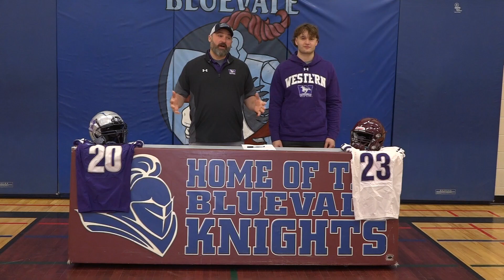Bluevale football star Mac Russell signs with the Western Mustangs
Russell is a defensive end heading to OUA football this Fall after signing with the Western Mustangs. He officially committed with family, friends and teammates in attendance.